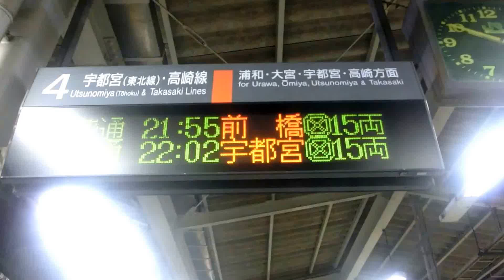JR東日本 赤羽駅4番線 普通 前橋行きが到着、発車します。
赤羽駅4番線に普通 前橋行きが到着、発車します。